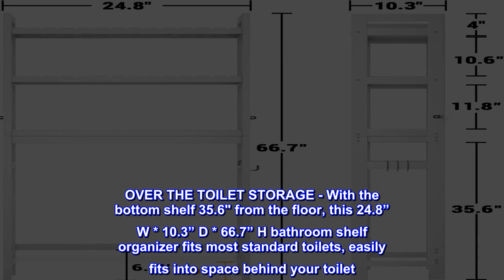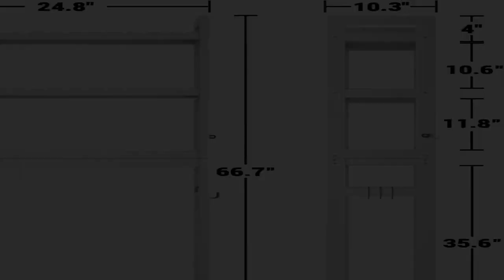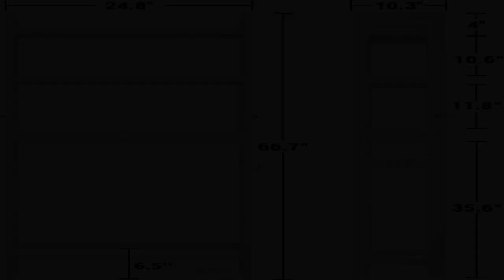Great product - Homykic Over The Toilet Storage, Bamboo 3-Tier Over-The-Toilet Space Saver Organize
Great product -  Homykic Over The Toilet Storage, Bamboo 3-Tier Over-The-Toilet Space Saver Organizer Rack

UTILIZE LIMITED VERTICAL BATHROOM SPACE - The perfect pick for small bathrooms, a 3-tier freestanding over the toilet storage unit helps keep your toiletries organized without taking up too much floor space, you don't have to bend over to get stuff under the sink anymore.
OVER THE TOILET STORAGE - With the bottom shelf 35.6" from the floor, this 24.8” W * 10.3” D * 66.7” H bathroom shelf organizer fits most standard toilets, easily fits into space behind your toilet. It is a great idea to tidy toilet papers, shampoo, shower gels, towels, hairdryers, and plants. With 3 removable hooks for convenience use.
MULTIFUNCTIONAL ORGANIZER RACK - Clear clutter from your laundry room with this storage shelf, the open area for easy access, you can place daily things at eye level for taking at wills, such as detergent and basket. Or put flowers and plants on the balcony for viewing.
DURABLE & DELICATE - Made with solid bamboo wood designed to last. The durable, smooth finish can well protect you from being scratched. Carefully crafted for universal appeal.
ATTRACTIVE DESIGN - Storage is the basic, and innovative design is the key. It can make your bathroom and even your home unique, it is the perfect combination of modernity and nature. White, espresso, gray and natural colors also match with diverse home decoration with effortless cleaning and maintenance.
STABLE CONSTRUCTION - 2 sets of anti-tilt kits for concerning security, protect the toilet storage shelf from waggle and topple over. Adjustable bottom bar for toilets of different heights.
ASSEMBLY IS A BREEZE - We’ve made the assembly easier with clear instructions, and included tools, so you can set it up with no fuss, even if you're not good at handiwork.
BAMBOO IS BETTER - Not only can it grow 3 to 4 feet a day, but the bamboo is as durable as solid beech or maple wood. It's a very strong kind of wood which is surprising given its gentle and delicate nature. Bamboo can be harvested in 4-5 years, which is more environmentally friendly.

 Nice Purchase
I redid my small 1/2 Bathroom off my kitchen , it was rather boring and I wanted to find a way to add some life to it and also have some space to put things on , so I purchased this over the toilet unit . I literally had this together in 10 minutes , I used my electric drill . I really like the color , it is sturdy even when not attached to the wall , but I recommend attaching this to the wall if you have kids . Overall I’m happy with the purchase and I’m going to buy 2 more white ones for my bathrooms upstairs..